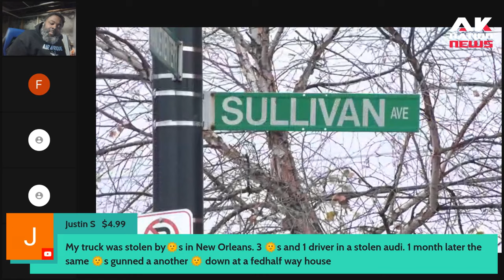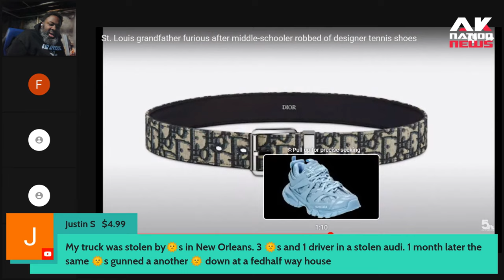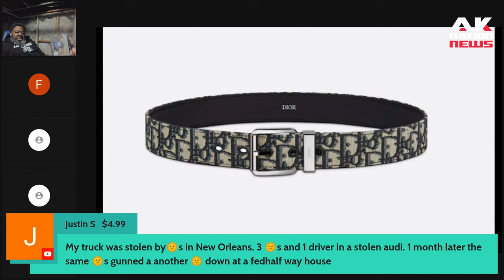A kid's mom bought him a $1,400 pair of Balenciaga's then on his walk to school this happened.